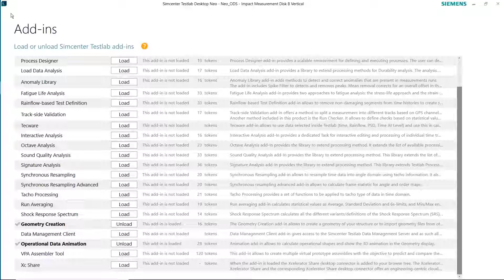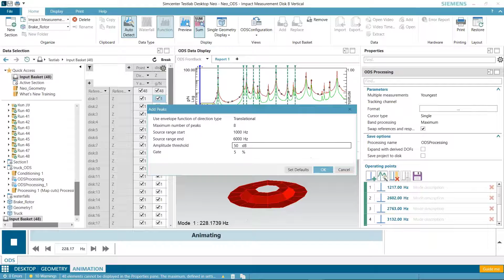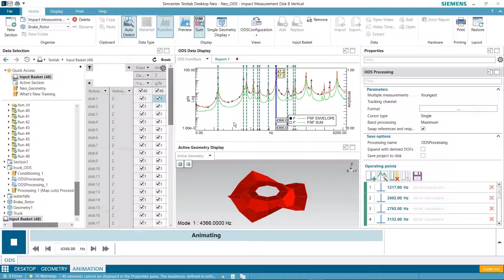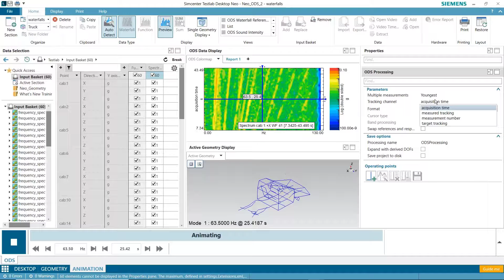Simcenter Testlab Neo: Operational Data Animation